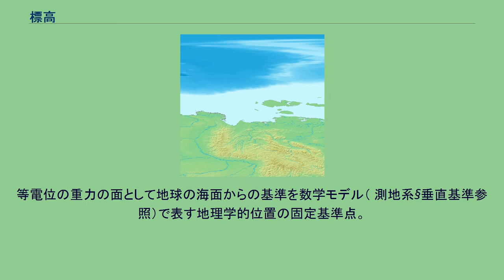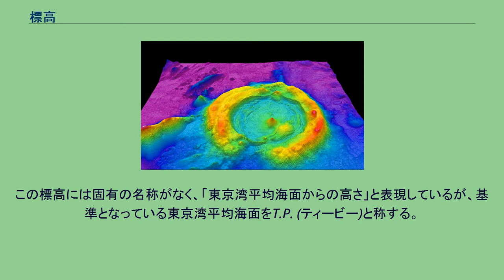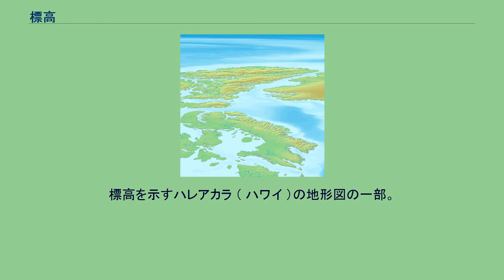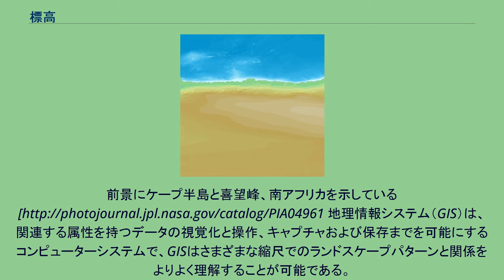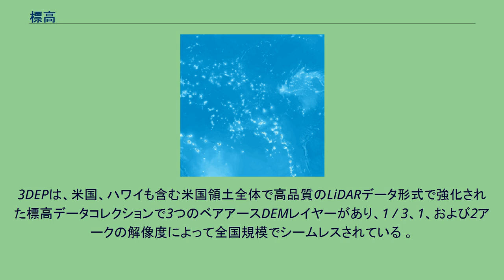標高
8,000フィート (2,438 m) 南 カリフォルニアの サンバーナーディーノ山脈 （2009） 垂直距離の比較 地球の表面の高度ヒストグラム。
そのうち約71％が水で覆われている 標高（ひょうこう、Elevation）は、最も一般的にはジオイドから鉛直方向に測った高さをいう。
等電位の重力の面として地球の海面からの基準を数学モデル（ 測地系§垂直基準参照）で表す地理学的位置の固定基準点。
標高という用語は、主に地球の表面上の高さ地点を指すときに使用され、平均海水面を0メートルとしていることから海抜高度とも呼ばれるが、地理ポテンシャルとしての高さは、飛行中の航空機や軌道上の宇宙船など表面上のポイントにも使用され、深さなど表面下のポイントにも使用する。
したがって標高は、地球の中心からの距離ではないので、注意が必要。
ただし、赤道の膨らみにより、エベレスト山とチンボラソ山頂はそれぞれ最大標高と最大の地心距離を持っていることが知られる。
日本において地図上に等高線で表される高さを表記した数字は東京湾平均海面がジオイドに一致すると仮定して、東京湾平均海面からの高さを表記してそれを標高としている。
この標高には固有の名称がなく、「東京湾平均海面からの高さ」と表現しているが、基準となっている東京湾平均海面をT.P. (ティービー)と称する。
標高がジオイドからの高さであるのに対し、楕円体高は準拠楕円体面から方向に測った高さである。
また、準拠楕円体面からジオイドまでった高さをジオイド高という。
ジオイド面上の垂直線(これは重力の方面)と格円体面上の法線は方向が一致しない。
鉛直線と法線のなす角(すなわち両者のずれ)を鉛直線偏差という。
一般に鉛直線偏差は微少であるので、高さと楕円体高、ジオイド高の関係は近似できる。
標高を示すハレアカラ （ ハワイ ）の地形図の一部。
NASAによるSRTM標高の上のLandsat画像。
前景にケープ半島と喜望峰、南アフリカを示している 地理情報システム（GIS）は、関連する属性を持つデータの視覚化と操作、キャプチャおよび保存までを可能にするコンピューターシステムで、GISはさまざまな縮尺でのランドスケープパターンと関係をよりよく理解することが可能である。
GIS内のツールを使用すると、空間分析または地図作成のためにデータ操作も可能となる。
8ビットグレースケールとして正規化された正距円筒図法での地球の表面（水と氷を含む）のハイトマップ。
明るい値は高い標高を示している。
地形図は、多くの場合等高線を使用して標高を表すために使用されるタイプの地図であるが、地理情報システム （GIS）を活用すると一般にデジタル標高モデル （DEM）で標高のラスター （グリッド）データセットで、場所の表面（地形）を表すことができる。
デジタル地形モデルは、GISで地形を表す方法である。
USGS（米国地質調査所）は、高品質の地形データに対する高まるニーズに対応するために、3D標高プログラム（3DEP）を開発。
3DEPは、米国、ハワイも含む米国領土全体で高品質のLiDARデータ形式で強化された標高データコレクションで3つのベアアースDEMレイヤーがあり、1 / 3、1、および2アークの解像度によって全国規模でシームレスされている 。
GTOPO30は30秒角の間隔（約1で地球の地形の標高を記述するデータ km）となっているマップでこのマップから各地の高さが導出される。
標高を示すために、等高線の代わりに色と陰影を使用している。
処理されたLiDARポイントクラウドは、標高だけでなく、フィーチャの高さも表示されている